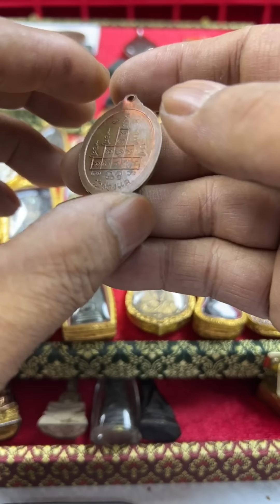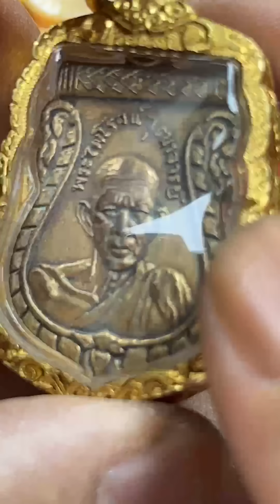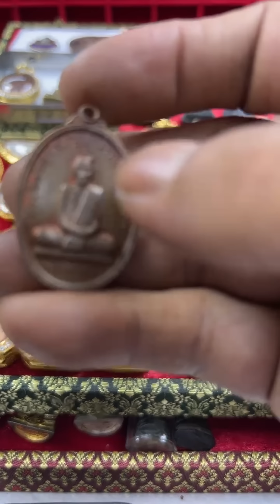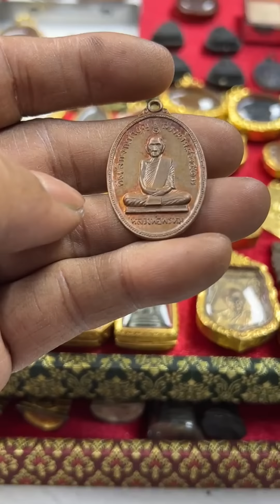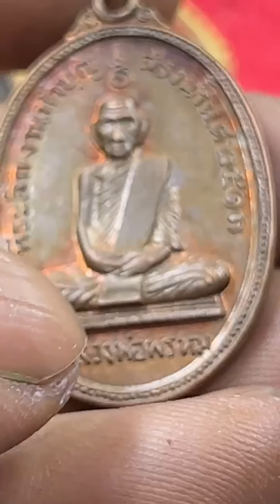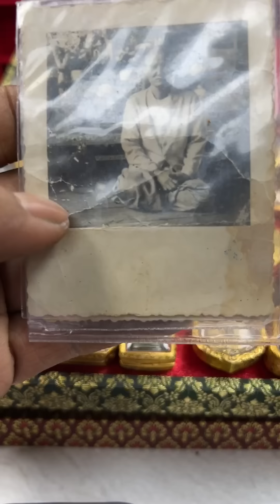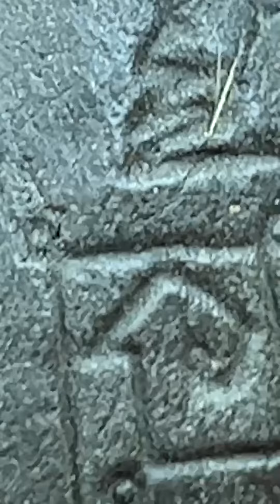มีพระแท้ ซื้อง่ายขายคล่อง มีอะไรก็แบ่งกันดู อ.รักษ์ ศรีเกตุ